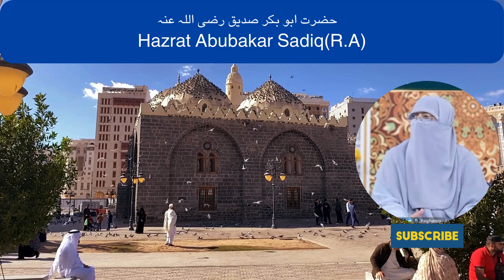Ustazah Nighat Hashmi on Hazrat muhammad ﷺ ki hijrat aur hazrat abu bakr ra ki qurbaani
hijrat e madina
hazrat abu bakar siddique ka waqia - safar e hijrat
hazrat muhammad ﷺ ki hijrat aur hazrat abu bakr ra ki qurbaani
hazrat abu bakr siddiq ka safar e hijrat
hazrat abu bakar hijrat e madina
abu bakar
hijrat e rasool
hijrat ka safar naat
hijrat,hijrat ka waqia
hizrat ka safar naat
hizrat ka safar
hazrat abu bakr ra ka khobsorat waqia
ustazah nighat hashmi on bughz aur jannat
ustazah nighat hashmi dawarh-e-quran 2024 juz 3
nighat hashmi
ustazah nighat hashmi dua
ustazah nighat hashmi
alnoor live
 nighat hashmi hadees class
ustazah nighat hashmi live
ustazah nighat hashmi biography

alnoor international
parenting by ustazah nighat hashm
love allah ustazah nighat hashm
muslim
nighat hashmi ka bayan
nighat hashmi lectures
nighat hashmi short clips
 nighat hashmi ka program
nighat hashmi channel
 dr nighat hashmi ka bayan
 nighat hashmi official
alnoor international
quran
nighat hashmi tafseer quran
islamic status
islamic motivational speech
motivational speech islamic
islamic video